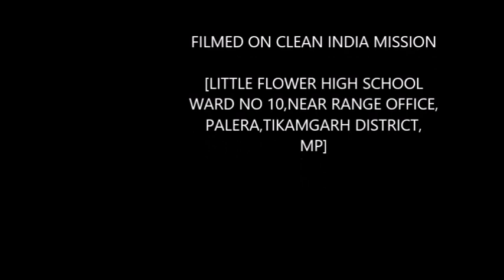Drama on clean india healthy india - science drama on clean india healthy india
Swatch bharat abhiyan drama clean india healthy india motivation by narendra modi.

Science drama on clean india healthy india.

CLEANLINESS IS NEXT TO GODLINESS.Swachh Bharat Abhiyan (SBA) or Swachh Bharat Mission (SBM) is a nation-wide campaign in India for the period 2014 to 2019 that aims to clean up the streets, roads and infrastructure of India's cities, towns, and rural areas. The campaign's official name is in Hindi and translates to "Clean India Mission" in English.